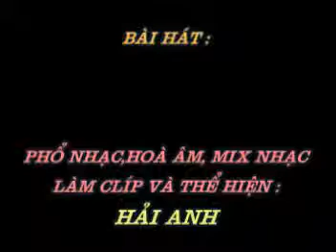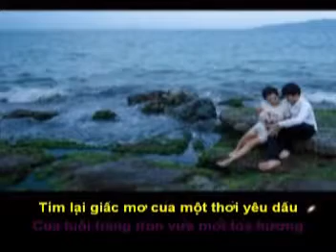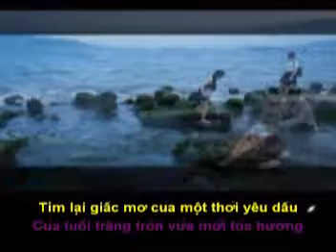NHA TRANG ƠI - Thơ : Phạm Kim Ngân - Phổ Nhạc : Hải Anh Karaoke khong loi 2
NHA TRANG ƠI

Thơ : Phạm Kim Ngân.
Tặng tác giả thơ Phạm Kim Ngân bài hát mới :

Nghe thì thầm con sóng vỗ ngoài khơi
Lòng thốn thức như chạm vào nỗi nhớ
Nha Trang ơi ta nằm nghe biến thở
Vẫn biết rồi
Mà lòng vẫn khát khao...

Đêm nằm nghe con sóng vỗ lao xao
Ngoài khơi xa tiếng con tầu gọi bến
Những hòn đen, hòn tre... như gọi mời ta đến
Như tình người yêu bầu bạn Nha Trang...

Những tên người tên đất đợi ta sang
Yêu yêu lắm bãi đá dài sóng vỗ...
Con sóng xô níu chân người thiếu nữ...
Vỗ về nhau như tuổi mới yêu đầu..

Nha Trang ơi ta hãy nhớ về nhau
Tìm lại tuổi yêu khi trăng tròn mười sáu
Tìm lại giấc mơ của một thời yêu dấu
Của tuổi trăng tròn vừa mới tỏa hương

Về với Nha trang về với người thương...
Lòng thồn thức em chìm vào khúc hát
Có phải tình em vấn vương trong điệu nhạc
Khi trở về với nỗi nhớ Nha Trang.